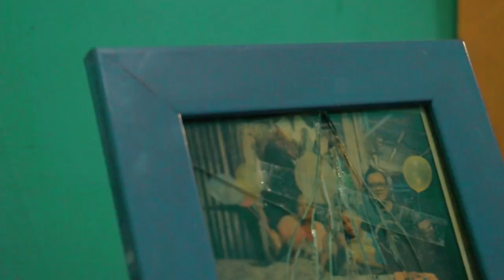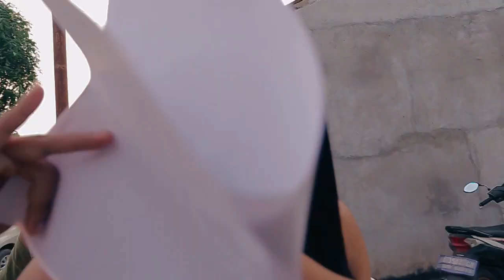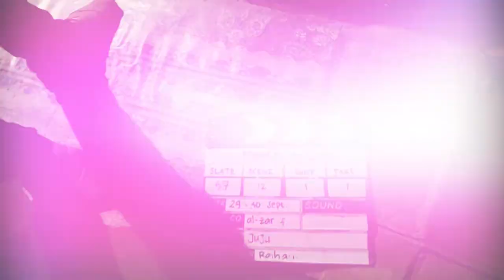Behind The Scene - URUNG | Videografi Unsri